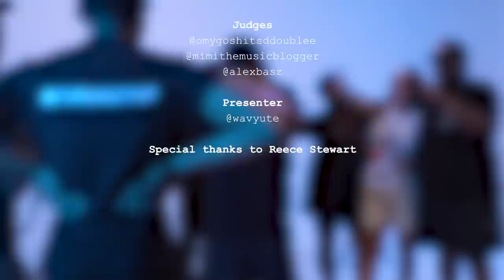3 Mc's Perform Their Own Tracks To Win The UP NEXT Crown & Tour With D Double | UP NEXT FINALE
The Final of UP NEXT has arrived! All of the hard work comes down to this moment and Grime Legend, D Double E has to decide who he wants to tour with him. It's Time To Find Out!

Shakes, Krasha, and Twyce have made it this far and now they have to perform their own songs to the judges. The Pressure is on!

Each artist in this episode was incredibly talented and heavily influenced by everyone in the scene from Central Cee, Dave, Nito NB,  Clavish, M1llionz, D Double E, and Kano, Skepta all the way to America with the influence of Kanye and Lil Baby.

CORD Studios Production
Director: @danielxsc_ & @justjessebruh
Producer: @justjessebruh & @danielxsc_
Assistant Producer: @rule_aj @camkm1
Talent Scout: @rule_aj, @danielxsc_ & @justjessebruh
Director of Photography: @abvision, @davidadedero, @camkm1, @rule_aj
Editor: @Sinahkeller
Photographer: @ssnapalot
Social Media Roll Out @camkm1 & @lucycoppens2